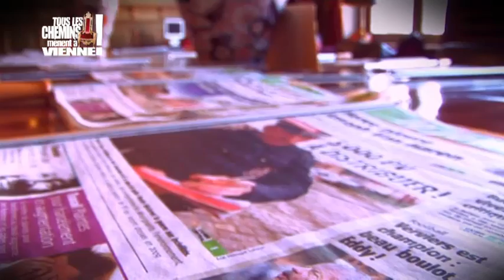Tous Les Chemins Menent à Vienne - Dans le Quotidien d'une Sénatrice (3ème Partie)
Troisième et dernier volet de notre trilogie "Tous les chemins mènent à Vienne" ! En plein coeur des coulisses de la politique, notre animateur Rafael Jila a suivi durant une journée entière un personnage politique pour coller au plus près de ses activités ! La journée est loin d'être terminée pour notre invitée, Christiane Vienne, Sénatrice PS. Pour ce dernier épisode (3/3): commission huis clos imprévue, retour à Mouscron, conférence et engagements politiques ! La vie politique est loin dêtre un long fleuve tranquille... et les combats politiques sont toujours au coeur des activités !